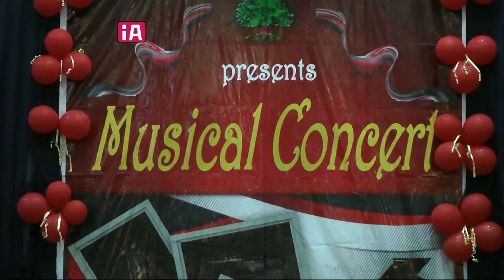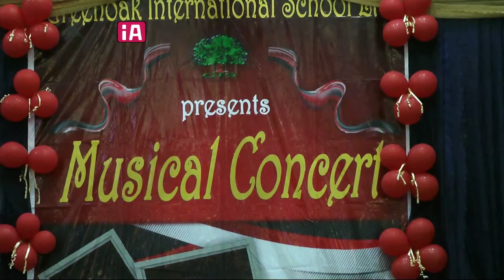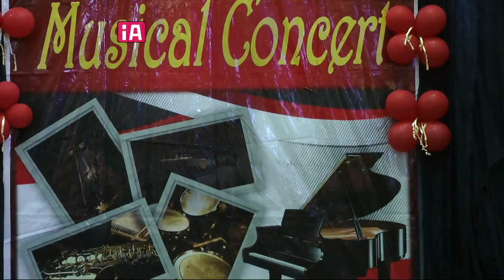GIS 2023 CONCERT